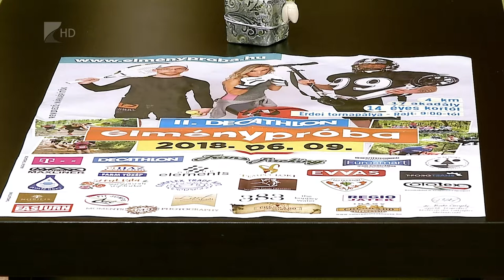Víg-Kend 2018.06.01. Pokrovenszki Gergely - Kölcsey Televízió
II. alkalommal rendezik meg a Decathlon Élménypróbát Nyíregyházán a Sóstói erdőben. 4 km, 17 akadály várja a 14 éven felülieket. Értékes nyeremények és jó hangulat lesz június 9-én, az Erdei tornapályán